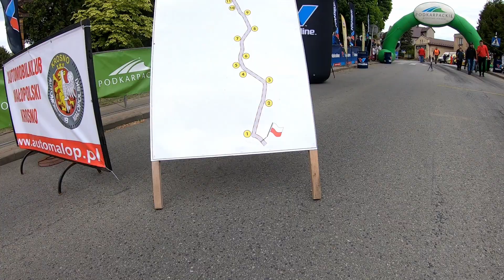19. GÓRSKI WYŚCIG PRZĄDKI KORCZYNA 2022 GSMP